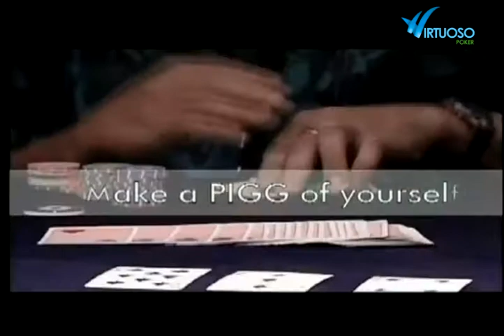Awesome TIPS form Poker Professional Greg Raymer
Greg Raymer, World Series of Poker Champion, shares in-depth insights with us, awesome tips and tricks, poker strategies and how to win.